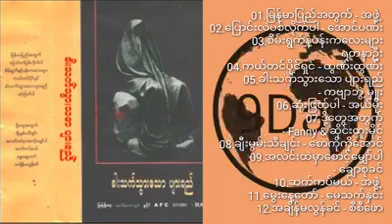ခါးသက်သွားသော ပျားရည် & Myanmar Gospel Songs